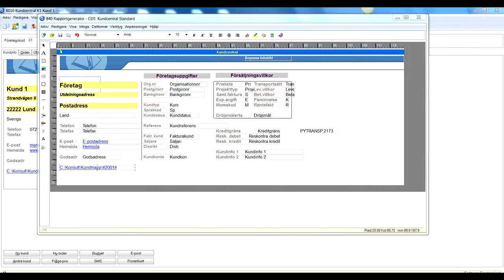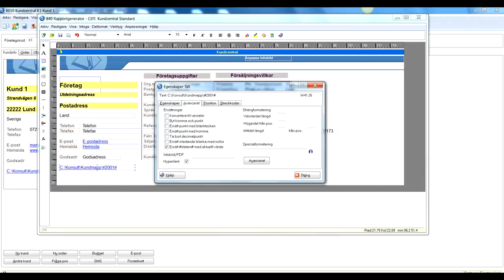Skapa hyperlänkar för snabba genvägar och länkar - Pyramid Tips och Trix - KR System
KR System:  Pyramid Tips och Trix

Det är hur enkelt som helst att skapa hyperlänkar/genvägar i rapporter, centraler mm. som leder till ställen på Internet eller ute i serverns filsystem med hjälp av Pyramid Business Studio.